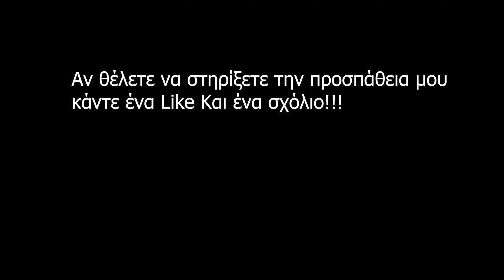Αυτό το ρολό είναι πιο νόστιμο ακόμα και απο την Πίτσα!! (ΧΩΡΙΣ ΜΑΓΙΑ) Εύκολες συνταγές!!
Φτιάξτε αυτό το ρολό είναι πιο νόστιμο ακόμα και απο την Πίτσα!! Η συνταγή είναι χωρίς Μαγιά!!

Φίλοι, αν σας άρεσε το βίντεο, μπορείτε να βοηθήσετε το κανάλι:
📢 Μοιραστείτε αυτό το βίντεο με τους φίλους σας στα κοινωνικά δίκτυα. Δίκτυο + συνταγή θα αποθηκευτεί στον ιστόσοπο σας!

👍 ΒΑΘΜΟΛΟΓΗΣΤΕ ΤΟ ΒΙΝΤΕΟ! 👍 - αυτό είναι ευχάριστο για μένα και σημαντικό για την ανάπτυξη του καναλιού!

ΓΡΑΨΤΕ ΕΝΑ ΣΧΟΛΙΟ, ή τουλάχιστον ένα χαμογελαστό πρόσωπο. Δεν είναι δύσκολο για εσάς, αλλά θα χαρώ πολύ!😍

ΥΛΙΚΑ
🔪2 μέτρια αυγά
🔪1 κτσ αλάτι
🔪20 γρ μπέικεν πάουντερ
🔪150 γρ τυρί έμενταλ
🔪200 γρ ζαμπόν
🔪1 ντομάτα
🔪1 μέτριο αυγό
🔪Λίγο αλάτι
🔪Ρίγανη
🔪1 σκελίδα σκόρδου
🔪Ελαιόλαδο

INGREDIENTS
🔪550 g plain flour
🔪200 g yoghurt
🔪150 g emmental cheese
🔪200 g ham
🔪1 tomato
🔪oregano
🔪1 garlic clove
🔪olive oil

GERMAN
ZUTATEN
🔪550 g einfaches Mehl
🔪150 g Emmentaler
🔪200 g Schinken
🔪1 Tomate
🔪1 mittelgroßes Ei
🔪 etwas Salz
🔪Oregano
🔪1 Knoblauchzehe
🔪Olivenöl